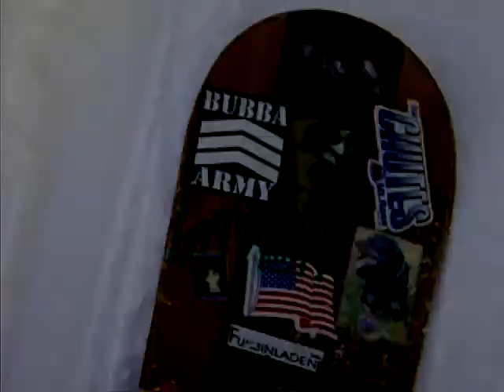Snowboarding at heavenly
me and my honey tearing it up